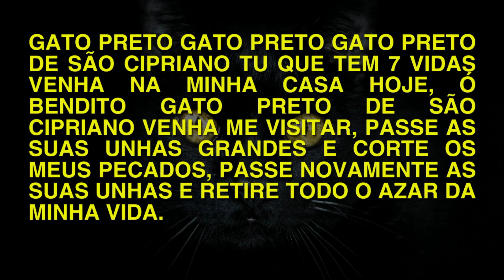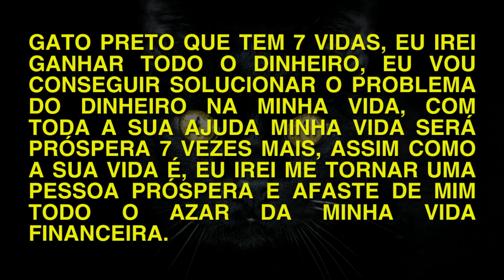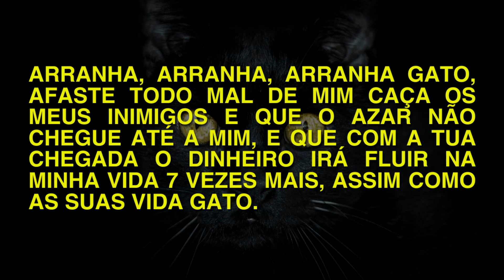ORAÇÃO DO GATO PRETO PARA FICAR RICO - SÃO CIPRIANO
Oração do Gato preto para ficar muito rico, Família do canal peço para assistir e comentar até o final, para que o youtube possa entregar esse video para mais pessoas!

Essa oração é extremamente poderosa do gato preto e vai fazer você ficar rico no poder do são cipriano e na reza do gato preto. Tenha fé em realizar esta oração pois o gato preto são cipriano vai trazer o poder para ficar rico de varias formas.

💡 Recomendamos 🔻🔻

Observações Importantes:

Lembrando a todos que é extremamente proibido passar o seu contato para outras pessoas e não nos responsabilizamos por atos que infrigem as regras do canal.